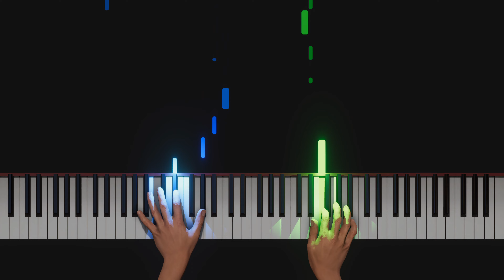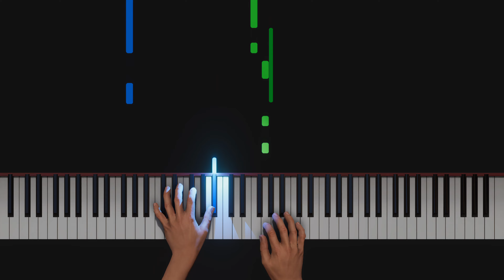🌷 Spring Day - Taehyung - Piano Stage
Spring Day / 봄날
song by BTS / tae hyung / Taehyung
from the album You Never Walk Alone (2017)

piano cover
piano tutorial
Piano Stage